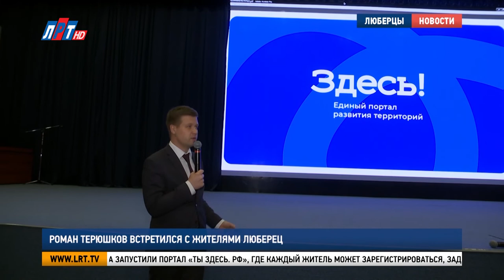Роман Терюшков встретился с жителями Люберец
Депутат Госдумы, член Генсовета партии «Единая Россия» Роман Терюшков провел открытую встречу с жителями городского округа Люберцы. Какие вопросы больше всего волнуют горожан, выясняла наша съемочная группа.

В ходе открытого диалога подняли вопросы территориального развития поселка Октябрьский, поддержки дворового спорта, переносе остановки общественного транспорта на 23 км федеральной трассы М-5 «Урал».

Александр Мурашкин депутат Совета депутатов г.о. Люберцы:
«Дорога от улицы Космонавтов на остановку «Карьер». Люди всегда, улица южная, Космонавтов, Молодежная, пользовались этой остановкой. После реконструкции трассы Новорязанского шоссе ее перенесли на 500 метров. И крайне неудобно людям сегодня ходить на эту остановку».

Следующий вопрос был от инициативной группы жителей посёлка Октябрьский. Дело в том, что там практически отсутствуют социально-значимые объекты. Школы работают в две смены, а детские сады переполнены.

Раиса Гизатулина жительница г.о. Люберцы:
«У нас детский садик №12 закрыт уже год якобы на ремонт, реконструкцию. Но дело в том, что  этот детский садик 38 года строительства фактически не пригоден для реконструкции, как хотят в администраций.  Наши жители требуют не реконструкции, а строительства нового детского садика, в котором был бы бассейн, музыкальное и спортивное помещения».

Люберчане, активно пропагандирующие дворовый спорт, обратились с просьбой помочь с организацией турнира по хоккею среди любительских команд. Роман Терюшков, в свою очередь, заверил, что поможет в организации спортивного состязания и выразил желание самому стать участником такого мероприятия.
Завершилась встреча презентацией нового портала взаимодействия жителей и власти, который начнет свою работу в самое ближайшее время.

Роман Терюшков депутат Государственной  Думы РФ:
«Мы на территории нашего 121 округа запустили портал «Ты здесь.РФ», где каждый житель может зарегистрироваться, задать свой вопрос, узнать о событиях, которые происходят на территории муниципального образования. Там же будут открыты и личные кабинеты, на этом портале будут присутствовать муниципальные депутаты, это самое близкое к народу власть, будут открыты и общественные приёмные».

Открытые диалоги с жителями 121 избирательного округа продолжатся до конца года.